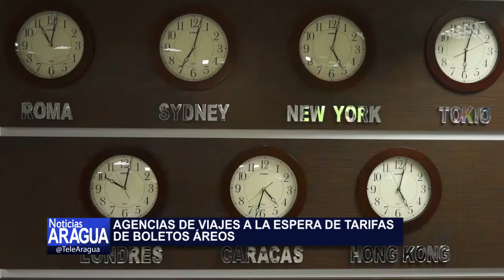Agencias de viaje esperan nuevas tarifas aéreas 17-06-2014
Las agencias de viaje están a la expectativa de los nuevos precios de los boletos aéreos y expresan preocupación por situación en el sector.